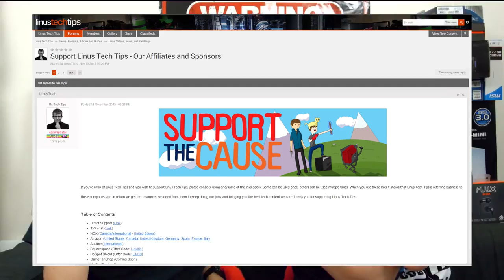Mod24 Event Recap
Mod24 was a big part of NVIDIA's Game24 event for the launch of their new GTX 980. 3 teams of 2 world-class PC modders competed for bragging rights as well as some awesome hardware, and ended up creating some truly amazing builds.